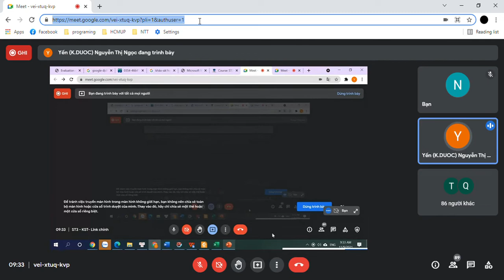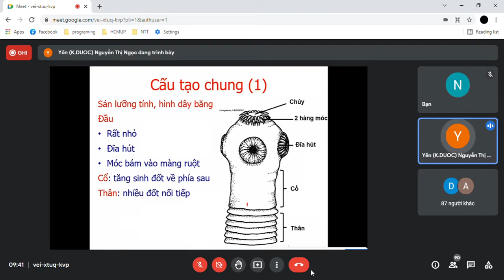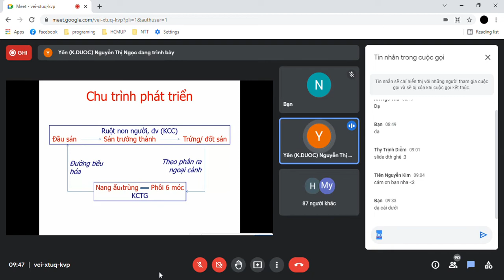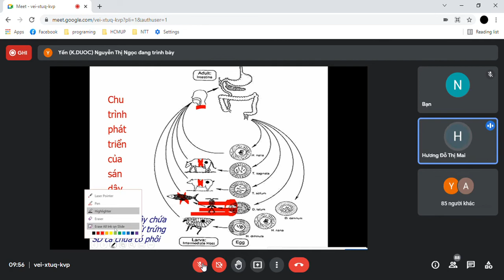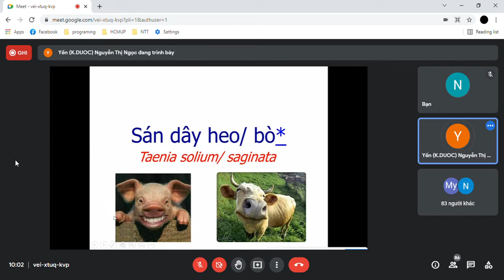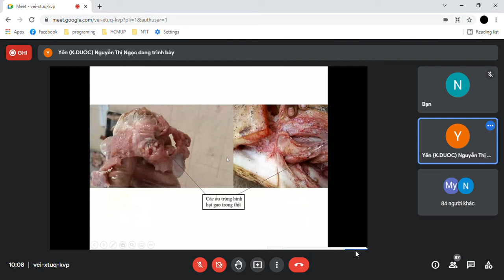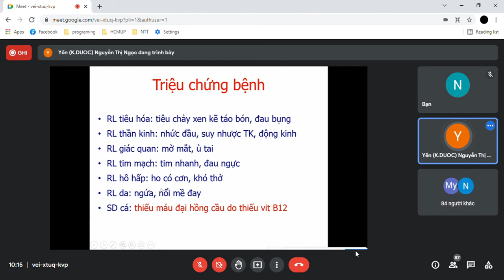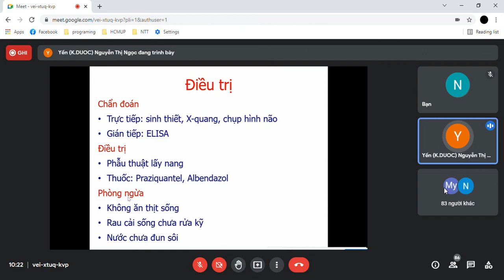KST - SÁN DÂY